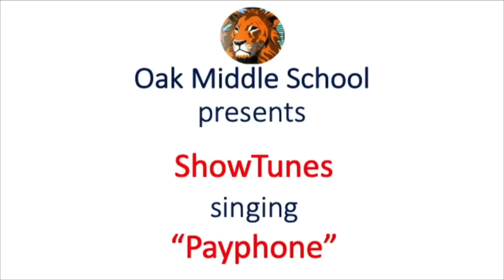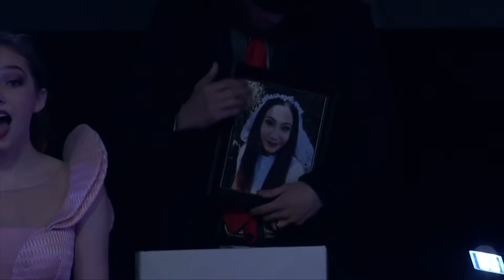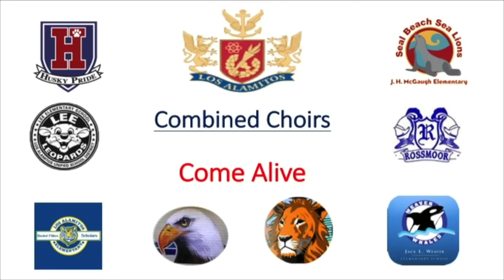Los Alamitos Unified All-District Choral Fest 2019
Elementary, middle school and high school voices merge in a joyous chorus. Have a look!